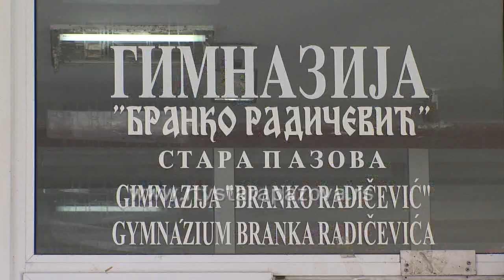Izborni predmet u Gimnaziji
Pitanje izbora škole i izbornog predmeta uvek je na početku školske godine aktuelno.